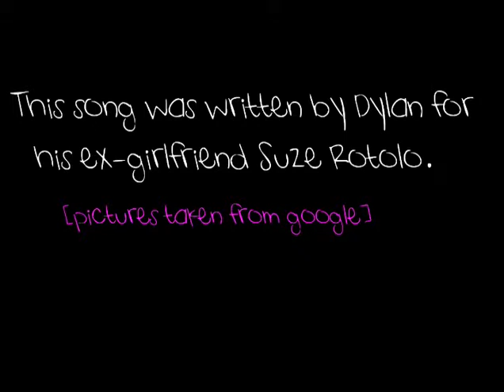Suze(the cough song)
it's one of my Dylan's favourite song =) i like it so much!